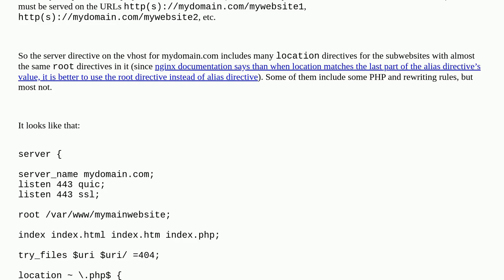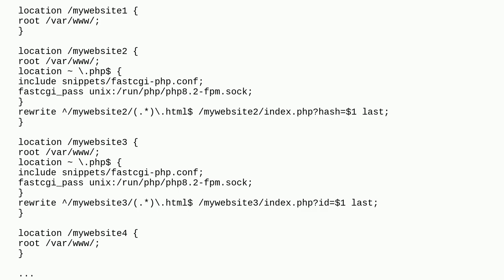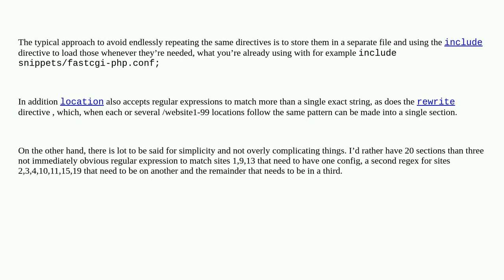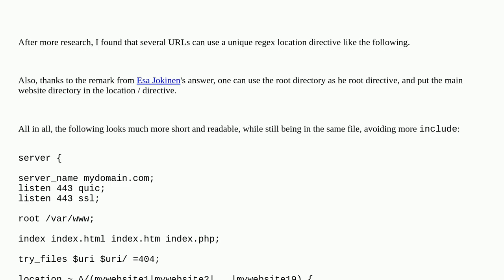Omit repetition in nginx configuration for subfolders as websites on same domain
A special thanks goes out to the community

  nginx nginx-reverse-proxy